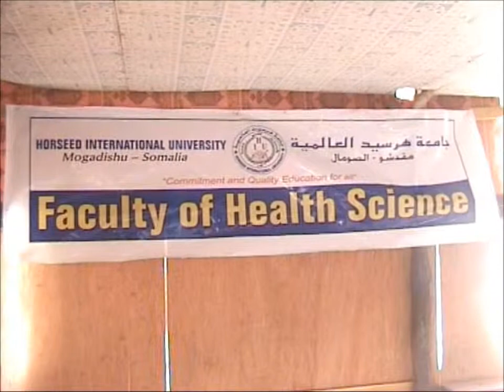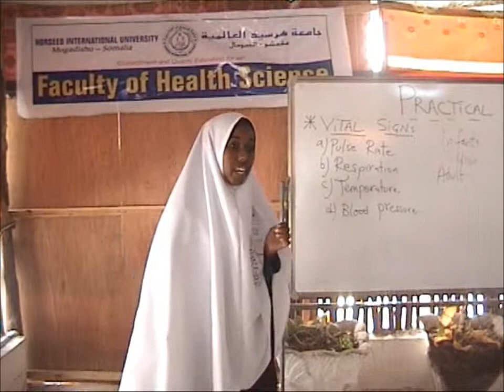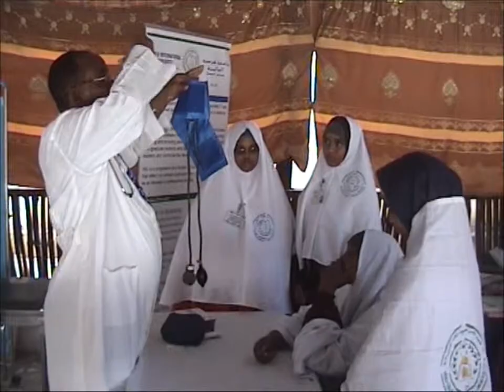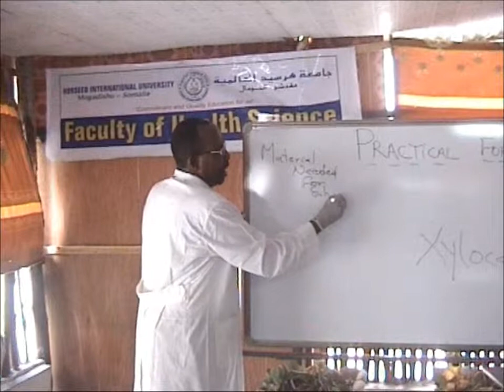Horseed International University Part 1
Horseed International University